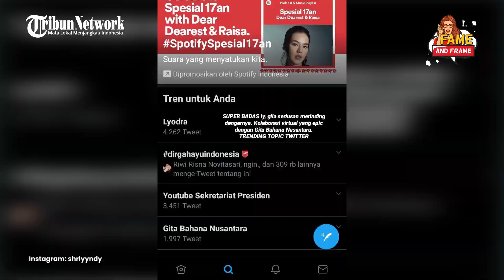Lyodra dan Niki Zefanya Trending Twitter, Penampilannya di HUT RI ke-75 Pukau Publik Tanah Air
BANJARMASINPOST.CO.ID - Dua penyanyi tanah air yakni Niki Zefanya atau akrab disapa Niki dan juga Lyodra Idol menjadi trending Twitter tepat di peringatan HUT ke-75 RI, Senin (17/8/2020).

Penampilan Lyodra dan Niki di peringatan hari kemerdekaan ini membuat nama keduanya banyak dicuitkan warganet di platform Twitter.

Seperti diketahui, penyanyi bernama lengkap Lyodra Ginting tampil secara virtual bersama Pergelaran Orkestra dan Paduan Suara Gita Bahana Nusantara (GBN) Senin (17/8/2020) pagi ini.

Lyodra dan GBN secara khusus tampil memperingati Hari Ulang Tahun ke-75 Republik Indonesia.

Lagu Berkibarlah Bendera Negeriku Ciptaan Gombloh yang dibawakan Jawara Indonesian Idol ini sukses membuat penonton terpesona, bahkan merinding.

Kompilasi suara merdu Lyodra berpadu indah dengan suara ratusan anggota Gita Bahana Nusantara yang suaranya direkam dari tempat yang berpencar-pencar.

Ya, jika biasanya tampil di Istana Negara saat peringatan kemerdekaan Indonesia. Namun tahun ini tampil secara virtual akibat pandemi Covid-19.

Masyarakat yang menyaksikan penampilan mereka mengaku terharu sekaligus merinding.

Sementara itu, penyanyi Niki juga memukau warganet dengan penampilannya lewat lagu Satu Nusa Satu Bangsa yang dicovernya.

Dia membagikan dua unggahan sekaligus tepat di hari kemerdekaan RI hari ini.

Yang pertama adalah foto-foto cantiknya dalam balutan pakaian khas Indonesia, kebaya.

Yang kedua adalah video cover lagu kebangsaan Indonesia berjudul Satu Nusa Satu Bangsa.

Dalam video tersebut, Niki terlihat mengenakan kebaya modifikasi warna merah yang dipadu dengan rok putih panjang dengan belahan yang tinggi.

Niki Zefanya kini tengah berada di Amerika Serikat untuk meniti kariernya sebagai penyanyi di bawah naungan 88rising.

Meski tak berada di Tanah Air, tapi ia masih merasakan semangat 17-an di dadanya.

NIKI pernah menjadi pemenang di ajang kompetisi Cornetto Road to Fame.

Dia berhasil mendapatkan kesempatan menjadi penampil pembuka di konser Taylor Swift bertajuk "The Red Tour" di Jakarta pada 2014.

Sebagai informasi, tahun lalu, Niki Zefanya juga sukses disoroti karena aksi panggungnya di Amerika.

Bertepatan dengan hari Kemerdekaan Indonesia ke-74, Niki Zefanya dan Rich Brian manggung dengan menunjukkan kebanggaan terhadap Indonesia pada acara di Head in the Clouds Festival 2019 di Los Angeles, Amerika.

Niki yang tampil lebih dulu dari Rich Brian membuka penampilannya dengan menyanyikan lagu Indonesia Raya.

Pada saat menyanyi Niki ditemani 17 pemuda dengan busana merah putih yang ikut tampil di atas panggung.

Beberapa dari mereka mengibarkan bendera Indonesia di atas panggung.

Berbarengan dengan lantunan suara indah Niki menyanyikan lagu Indonesia Raya terdengar suara Bung Karno saat membacakan teks proklamasi.

Niki Zefanya dan Rich Brian melakukan aksi membanggakan dan membuat haru tersebut dihadapan sekitar 25 ribu penonton di acara festival musik yang digelar di LA State Historic Park, LA, California, AS.

Pada acara yang sama, tidak hanya tampil Rich Brian dan Niki Zefanya, namun juga ada Stephanie Poetri yang membawakan lagu 'I Love You 3000'. (Banjarmasinpost.co.id/Noor Masrida)